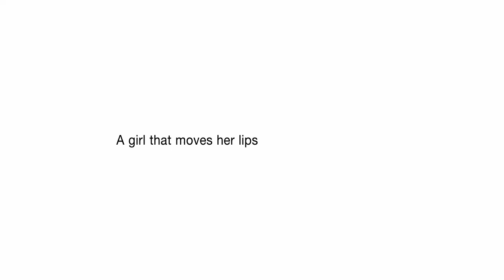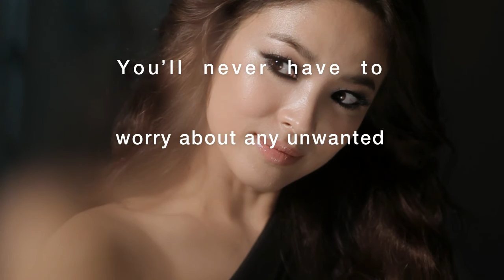Volume Setting Mascara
Get pretty eyes with Laneige Mascara. Let your lashes stand out!